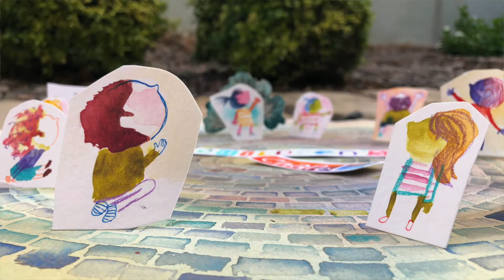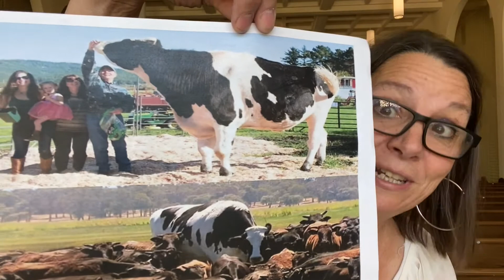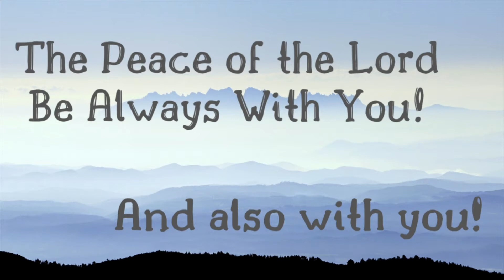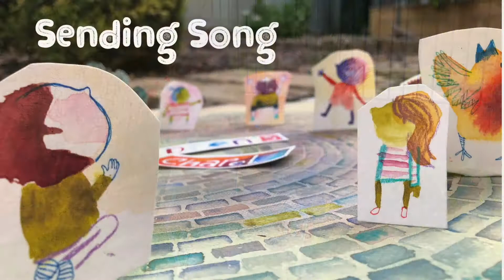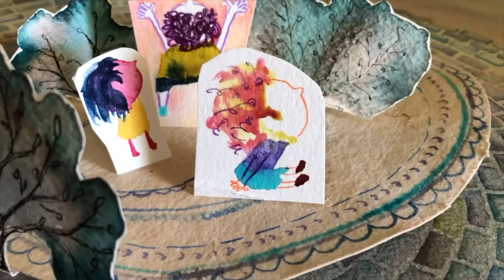Children's Chapel | April 11, 2021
Did you know it's still Easter?! Join us for the Second Sunday of Easter as we worship together with Children's Chapel from Saint Barnabas Episcopal Church in Scottsdale, Arizona.

Openning Music: Robert Heyde

Words and music for "Come Gather 'Round" and "Sending Song" by Bryan Moyer Suderman. (c) SmallTall Music

Saint Barnabas Episcopal Church
All are welcome. No Exceptions.